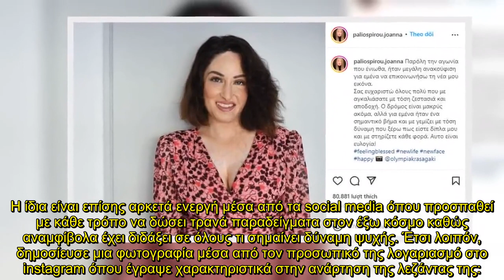Ιωάννα Παλιοσπύρου: «Ήταν μεγάλη ανακούφιση για εμένα να επικοινωνήσω τη νέα μου εικόνα»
Η Ιωάννα Παλιοσπύρου μετά από την επίθεση με βιτριόλι που δέχτηκε με βιτριόλι πριν από δυο χρόνια προσπαθεί να σταθεί ξανά στα πόδια της παρά τα αλλεπάλληλα χειρουργεία, την ψυχολογική εξουθένωση και πολύ πόνο. Μάλιστα, πρόσφατα την είδαμε να παραχωρεί συνέντευξη στην εκπομπή «Πρωταγωνιστές» όπου αποκάλυψε το πρόσωπό της για πρώτη φορά.